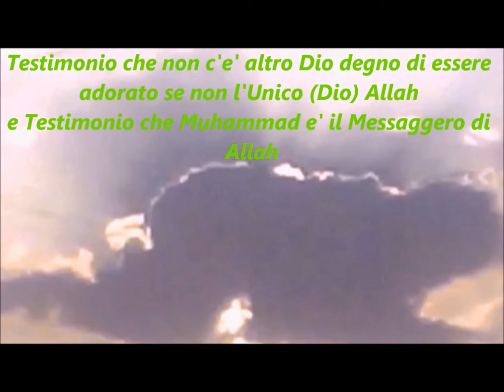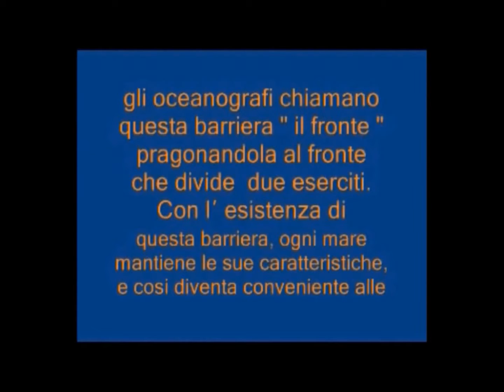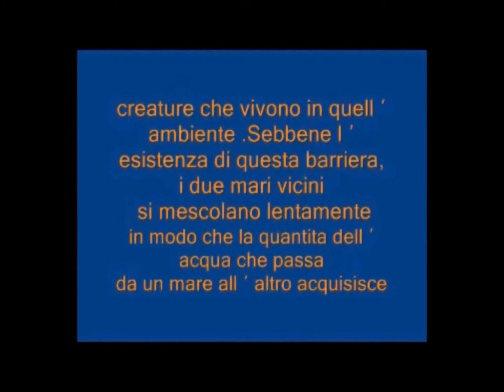이탈리아와 스위스 사람이 이슬람으로 개종